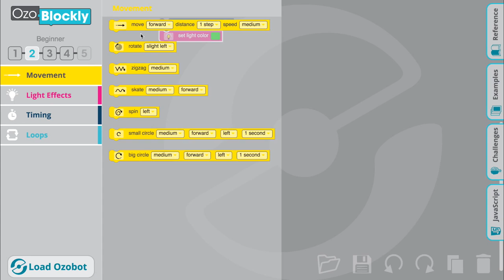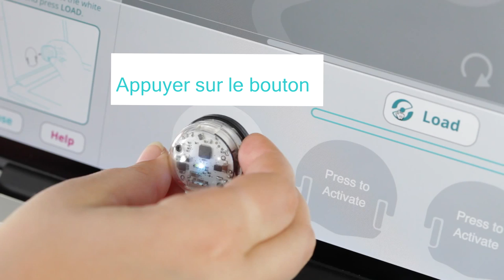Utilisation d'Ozobot avec ozoblockly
Calibrer, charger un programme.